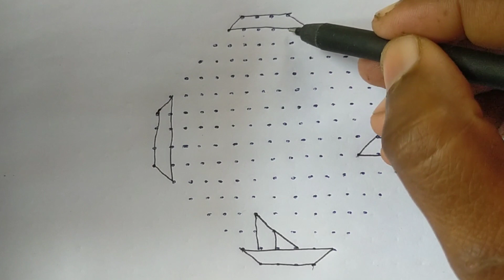simple fish rangoli design /simple muggulu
fish rangoli design